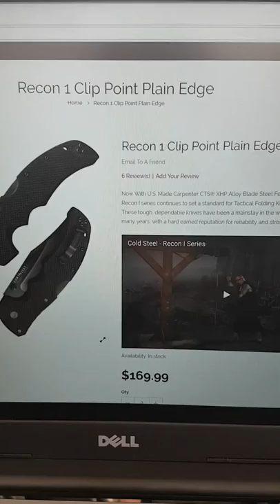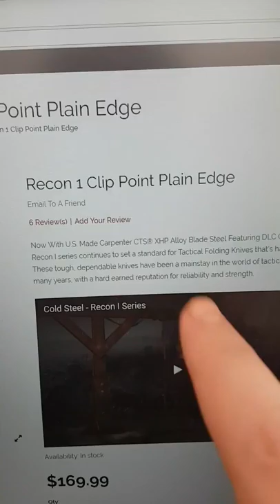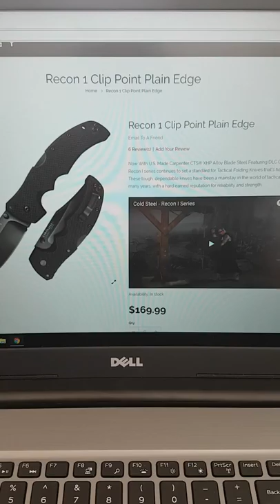Cold Steel Recon 1 TAIWAN MADE KNIFE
Cold Steel describe this knife with U.S. made Carpenter...they do not mention the country of fabrication..only a picture of the knife that you need to zoom in on to know that the knife is made in Taiwan..Cold Steel does not stand behind their product and refuses to take back this knife in order for me to buy a Real USA MADE KNIFE..BUYER BEWARE